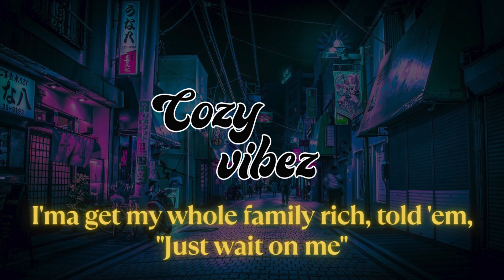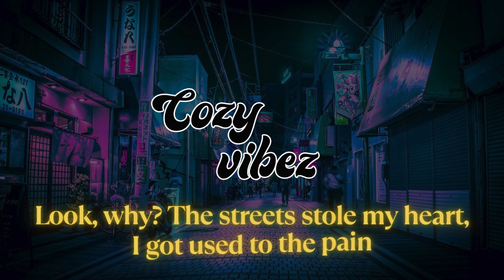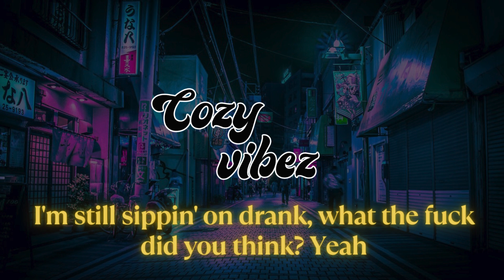OMB Peezy - Never Change ft. Peezy (Lyrics)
● CozyVibez is created to provide you quality lyric videos of Hip-Hop/R&B music, and discover new artists as well, but first we need to be discovered ourselves tho.

● If you want your music to be published on channel just DM on IG @Marshallwantssomemore